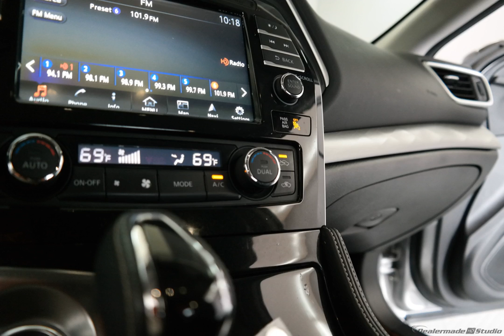2016 Silver Nissan Maxima 4D Sedan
Certified Used 2016 Silver Nissan Maxima 4D Sedan 3.5 SV
NISSAN CERTIFIED PRE-OWNED, ONE OWNER, CLEAN CARFAX, NAVIGATION/NAV/GPS, and LEATHER. Gasoline! Real Winner! Thank you for taking the time to look at this attractive 2016 Nissan Maxima. This terrific Maxima is the car with everything you'd expect from Nissan, and THEN some.